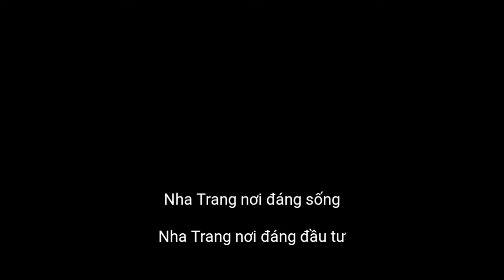Đoàn xe Festival biển Nha Trang 2017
👉 Kết nối với Nguyễn Minh Toàn:
Đăng ký theo dõi kênh Nguyễn Minh Toàn để cập nhật các video mới nhất.